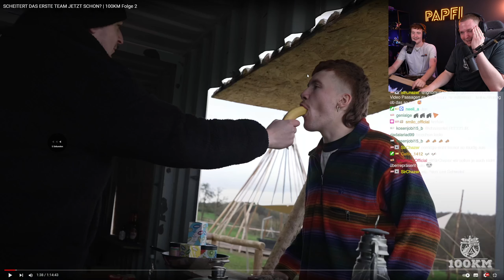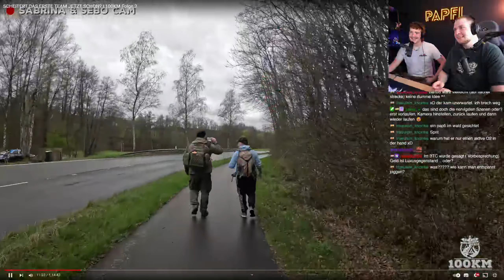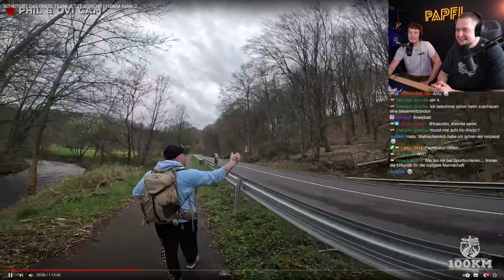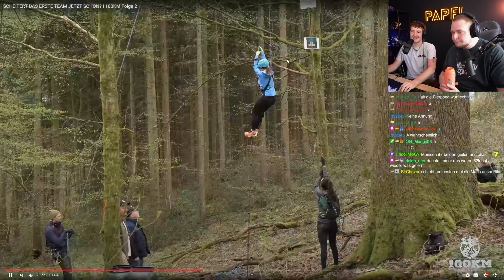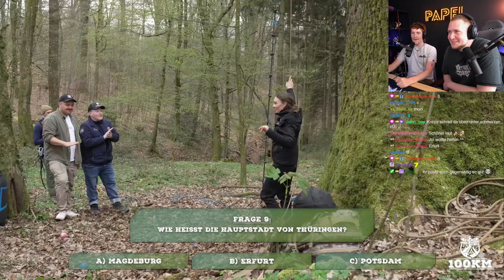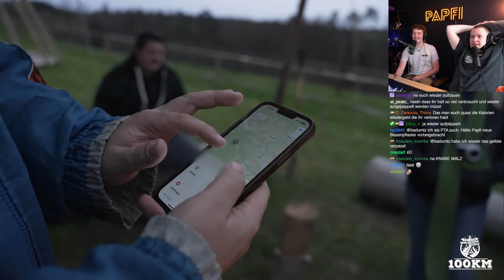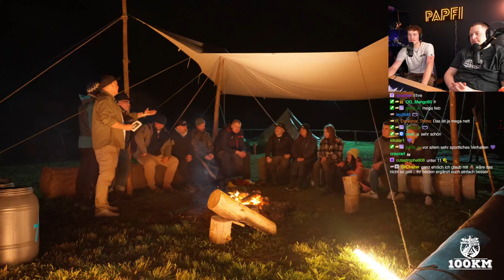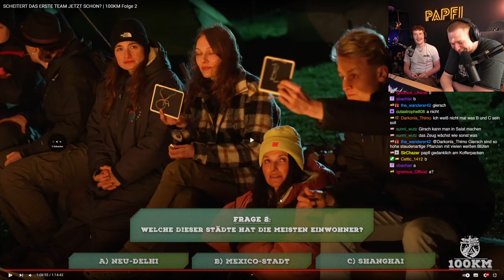Müssen wir direkt abbrechen? 100KM REACTION mit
Scheitern wir direkt am Anfang der 100KM Challenge?

Hat dir das Video gefallen? Lass es mich in einem Kommentar wissen und lass doch gerne ein Like & Abo da! :)

100KM YOUTUBE KANAL: @100KMCHALLENGE